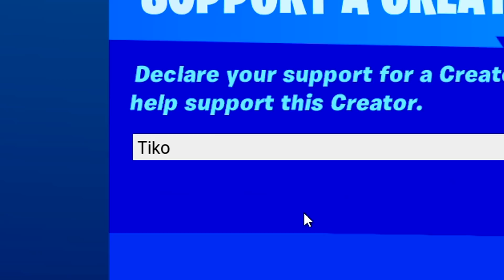STORY TIME with TIKO!